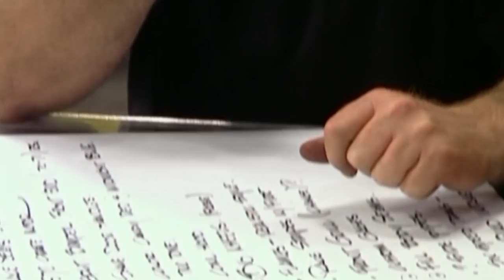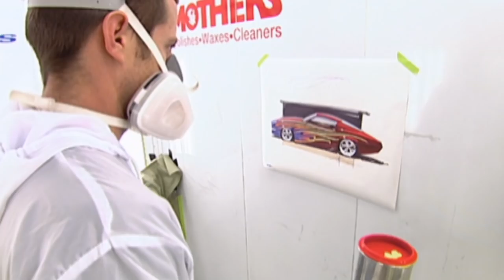The Biggest Beater In America Gets A Flaming Hot Paint Job | Overhaulin'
The team gets to work on transforming the biggest beater in America by giving it a show-stopping custom paint job. Watch how they breathe life into this lifeless looking vehicle here on Overhaulin'